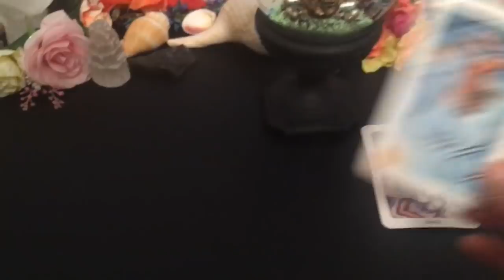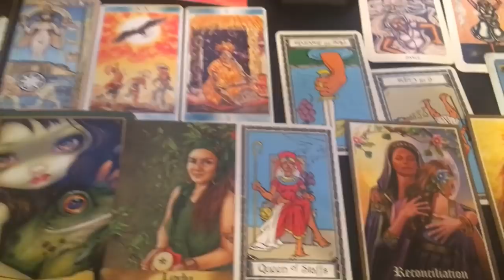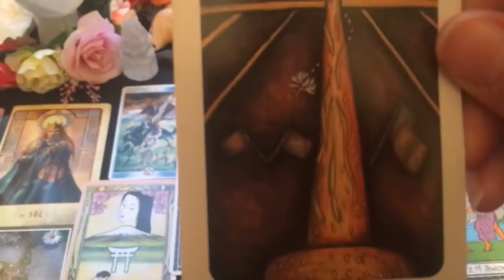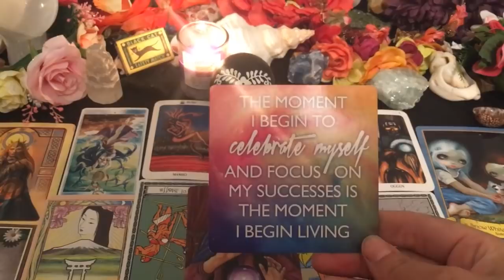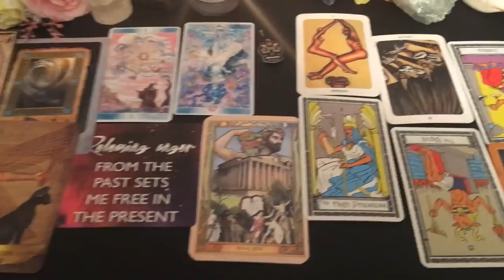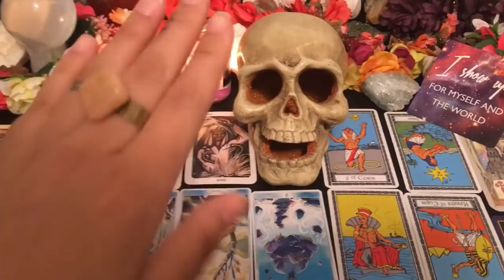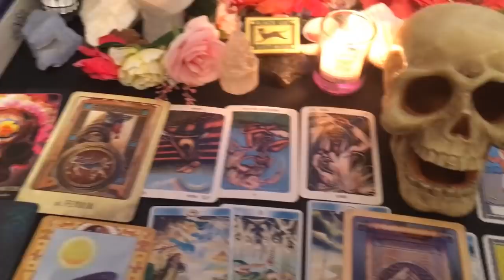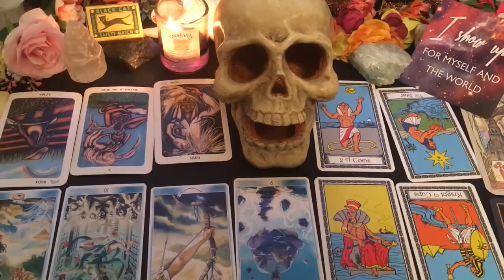✨💀ANCESTOR MESSAGES FOR YOU! *Pick A Card*💀✨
Hey, Divine Rebels!
Here are some messages from your Ancestors! Real, raw, and truly present. May they rest in peace and continue to evolve spiritually and may we heed their advice to our highest best!

Timestamps:
*1/Crystal Globe Skull      2:36
*2/Black Skull                  18:18
*3/Earring Skull               45:58
*4/Orange Skull            1:02:33

Decks Used:
*New Orleans Voodoo Tarot
*Halloween Oracle
*Shaman Tarot
*Ms. Cleo's Tarot Power Deck
*Faerytale Oracle
*Angels and Ancestors Oracle
*Sacred Sites Oracle
*Vikings Oracle
*Native American Oracle Cards
*Miracles Now Cards

Bohemia 💋